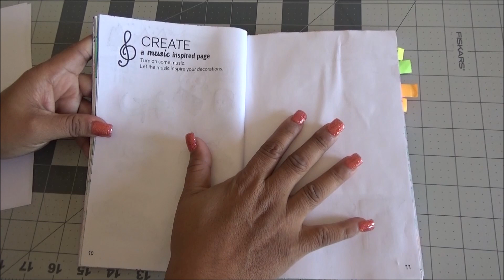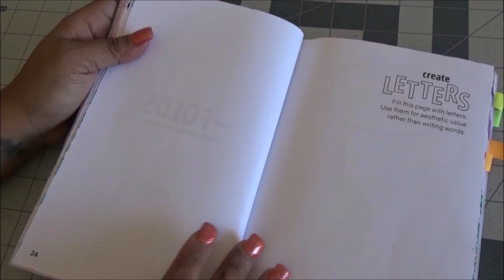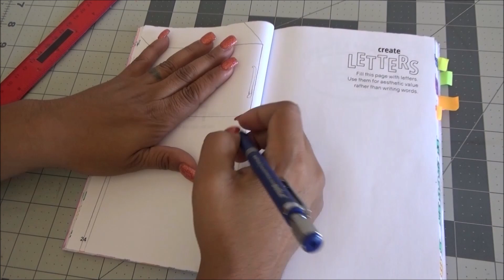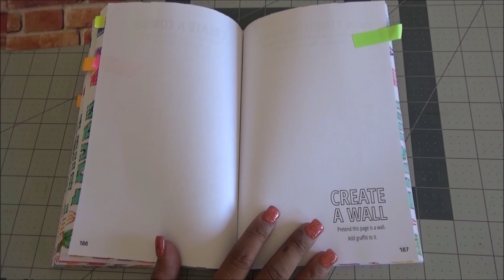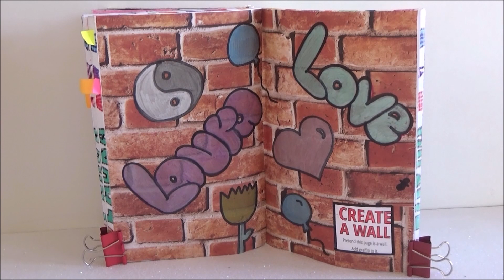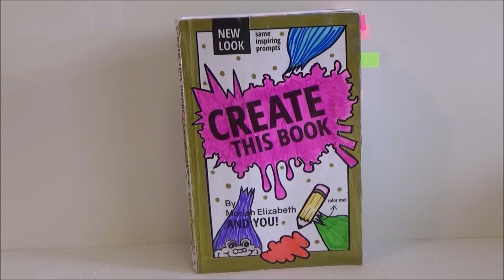Create this Book - Episodio 8